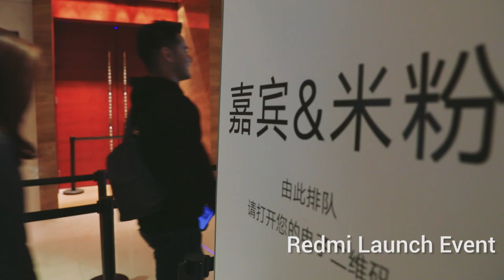Mi Fans: TheGolden5's Journey in Xiaomi HQ!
Do you remember our WonderfulHolidayWish campaign? Time to make good on our promise! Introducing you to TheGolden5.
TheGolden5 winners are invited to Xiaomi HQ! 5 fans, 5 different countries...
Meet Amr from Mi Egypt, Diego from Mi Mexico, Pimporn from Xiaomi Thailand, Anwar from Mi Indonesia and Eva from Xiaomi España.
Want to see what wonderful moments they had on this trip? Come on!